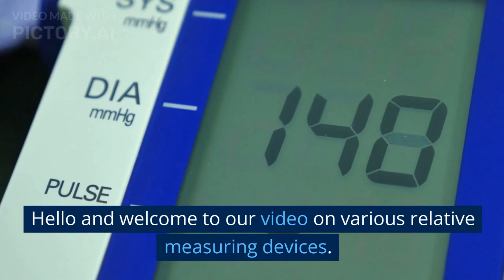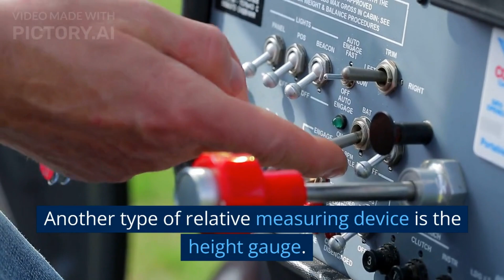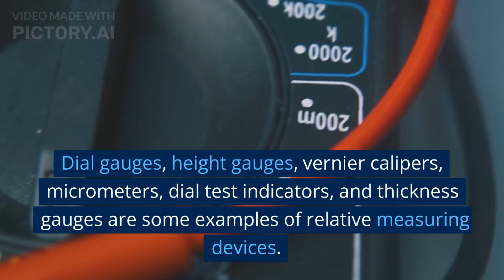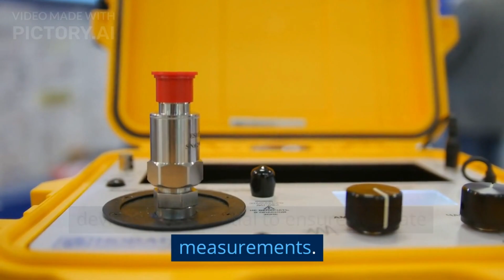Various types of measuring tool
Measuring tools are essential instruments used to obtain accurate measurements in a variety of applications. In this video, we will explore various types of measuring tools and their uses, including rulers, tape measures, calipers, micrometers, and more.

You will learn about the differences between standard and metric units of measurement and how to use different measuring tools to achieve precise measurements. We will also discuss how measuring tools are calibrated to ensure accuracy and provide tips on how to properly maintain and care for your measuring instruments.

Whether you are a DIY enthusiast, a professional tradesperson, or a student, this video will provide valuable insights into the world of measuring tools and help you choose the right instrument for your specific needs. Watch this video now to gain a better understanding of the various types of measuring tools and their uses.
Various type of measuring tool,tape measure,measuring tools,best tape measure,various type of measuring tool,verniear caliber,vernier caliper,caliper,calipers,pressuregauge,pressure gauge,pressure gauges,pressure